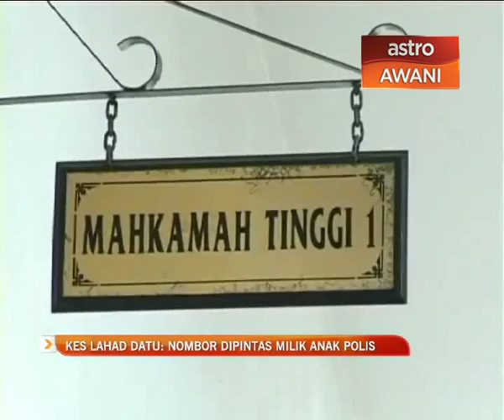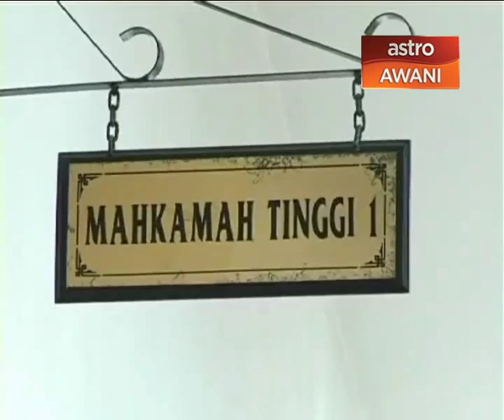Kes Lahad Datu: Nombor dipintas milik anak polis